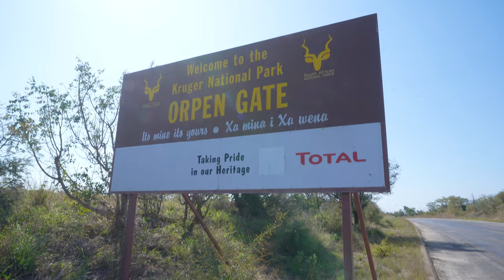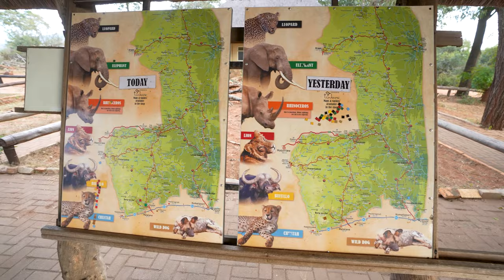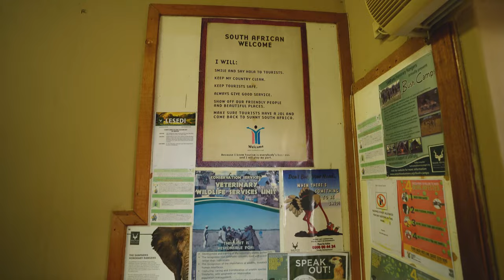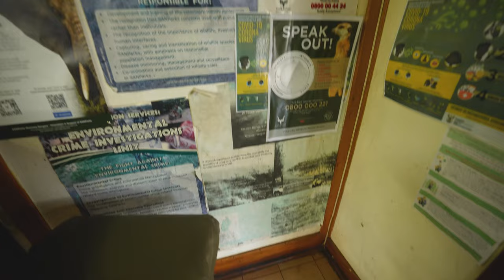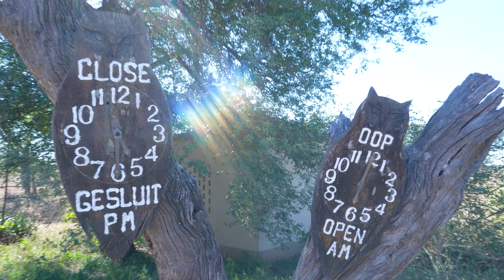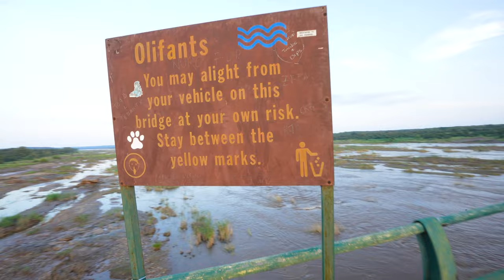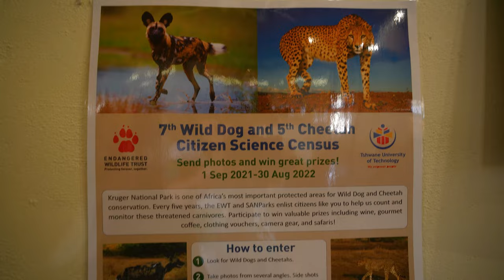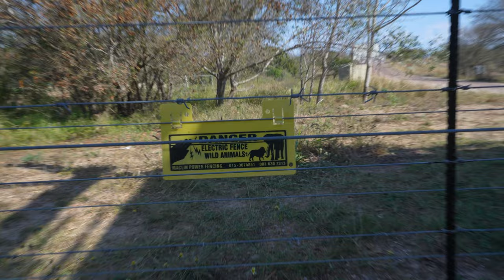Kruger National Park tips that will change your life !! SAVE TIME AND MONEY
You NEED  to know before you visit - YEARS of information in 23 minutes
There are good parts and bad parts to every travel experience and Kruger Park is no different but what is different is that there are Wild animals that are unpredictable and instinctive.

There are so many nuggets of helpful information in the episode that will help guide you in your booking experience and/or gain a better understanding of life in the wild for the people who live and work here.

Perspective is important, and I hope to entertain and educate you through my perspective in this video.

Here is vital info:
You can buy a wild card if you plan to visit more parks in South Africa the card lasts a year and you gain access to 28 parks in South Africa.

Furthermore, the prices are:
Gate Entrance SA resident - R115
International - R404+ -
YOU PAY THIS PER NIGHT SO 10 NIGHTS 10X

Filmed - Sony A7III and Sony A9II
Lenses - 400mm f2.8
- 70-200mm f2.8
- 16 -35mm f2.8
- 200-600mm f5.6-6.3